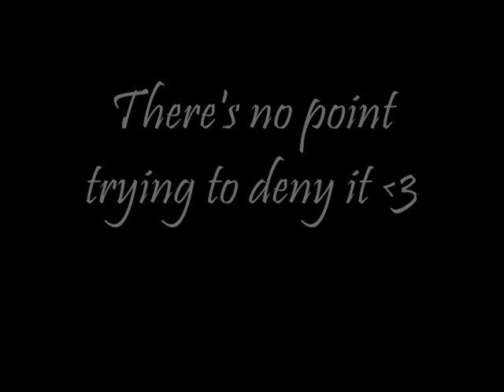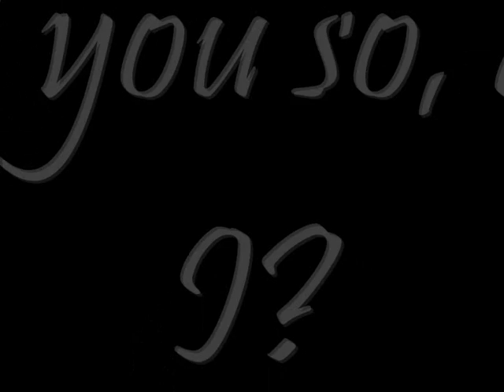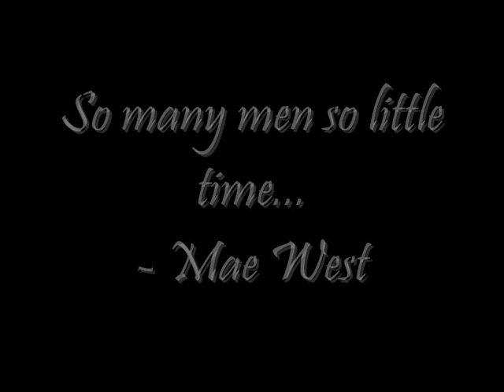Break your heart - supernatural, twilight & Chace Crawford.wmv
I made this video just for fun! Rate if you like it :)  I found the cutest guys i could think of and attached the most appropriate song I could think of just for fun! Enjoy!

I do not own the picture used in the video or the song I have used and I do NOT make any profit out of making this video or whatsoever! Just made for fun!